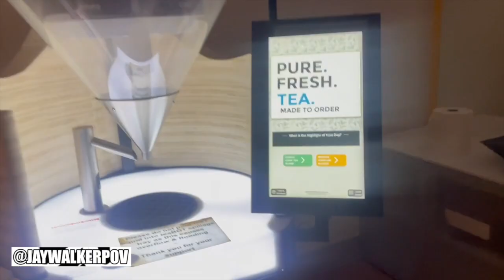The Search For The Teabot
JWPOV in 60 : The Search For The Teabot

A quick 60-second video of an adventure to find the mythical tea-making robot at work.